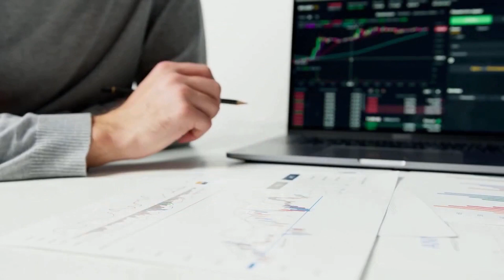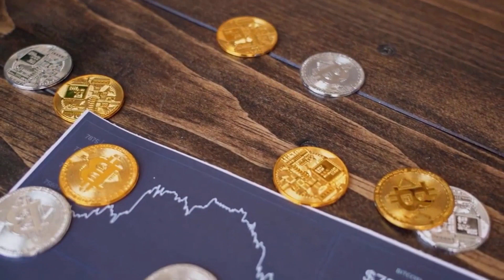VECHAIN PRICE WILL +650% HERE'S WHY?! - VET PRICE PREDICTION 2023 & FORWARD